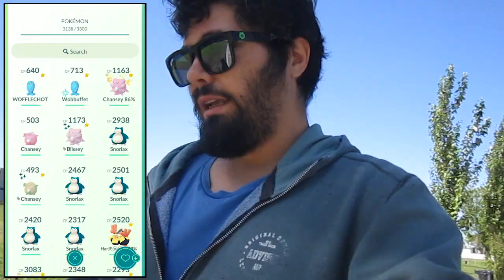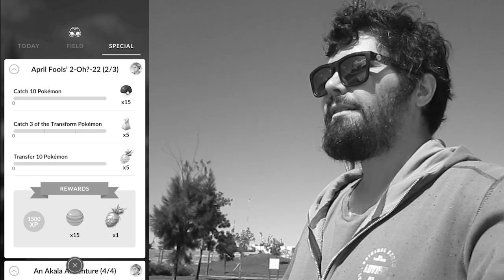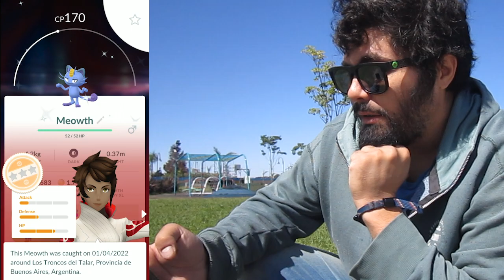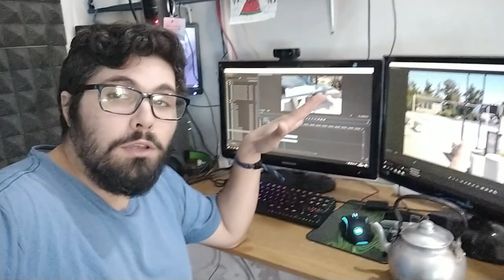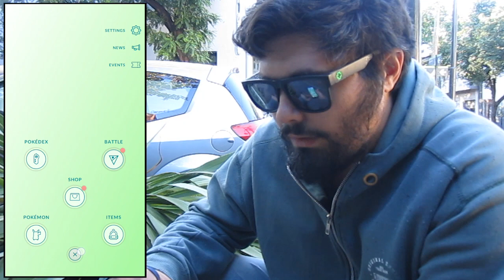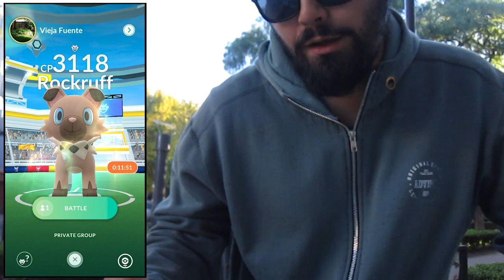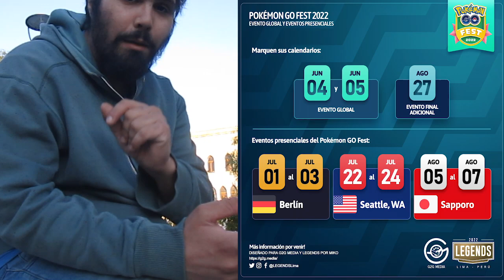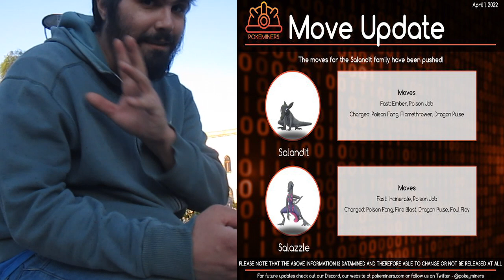DIA DE LAS BROMAS Y UN✨¡SHINY!✨ l El Buen Eji l Pokemon GO Argentina ✨✨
🔵👉LEGENDS LIMA: shorturl.at/dpuA0